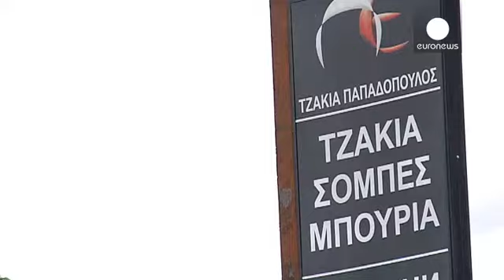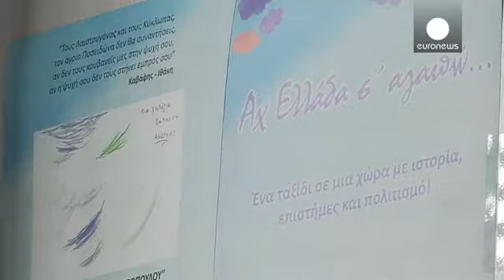Las empresas griegas cruzan la frontera en búsqueda de una mayor prosperidad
Visitamos una zona en la que es más que habitual encontrarse con carteles en griego. Sin embargo, no estamos en Grecia. Hemos entrado en Bulgaria, donde los bajos impuestos, alquileres y salarios se han convertido en un atractivo indudable para las empresas griegas que buscan nuevos horizontes tras seis años de recesión económica en su país.

"Sandanski, Petrich, Koulata o Melnik son ciudades búlgaras cercanas a la frontera que acogen cada vez a más griegos. La primera oleada de empresas griegas...